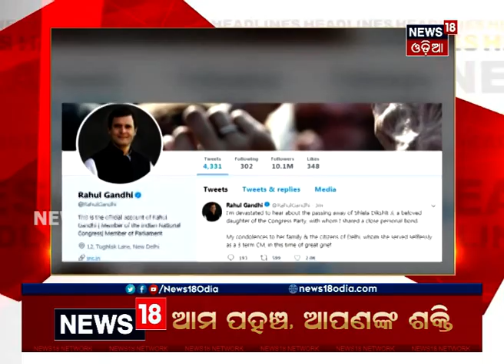Headlines This Hour